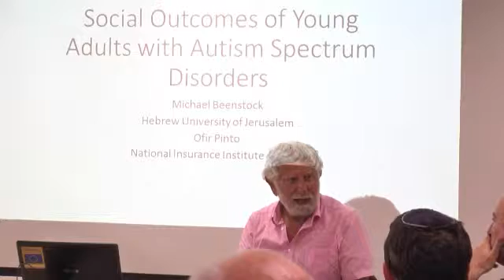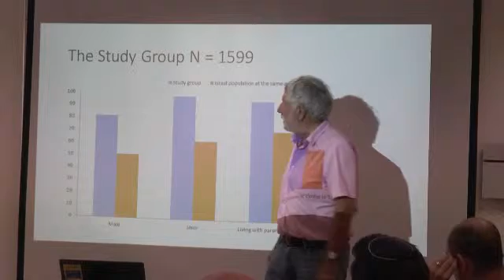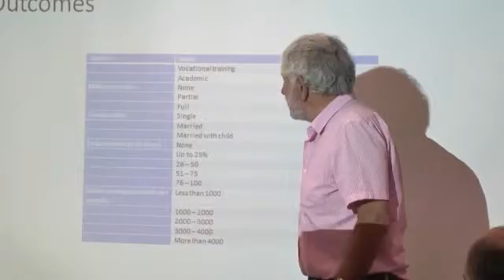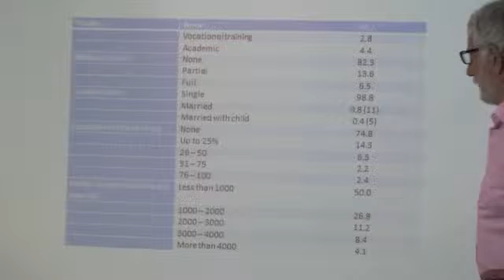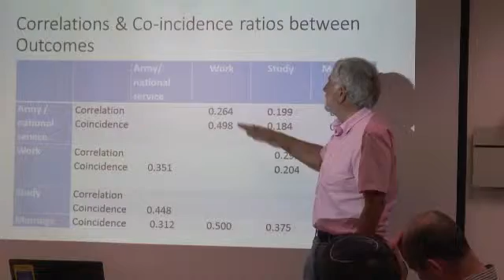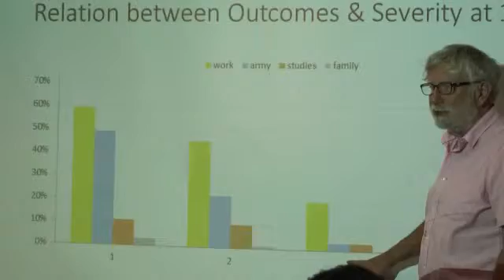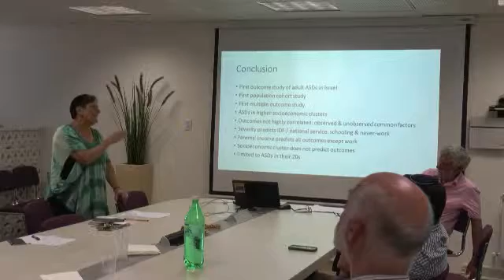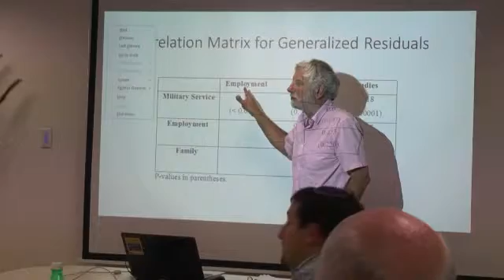Prof. Michael Beenstock 31/ 05/ 2016